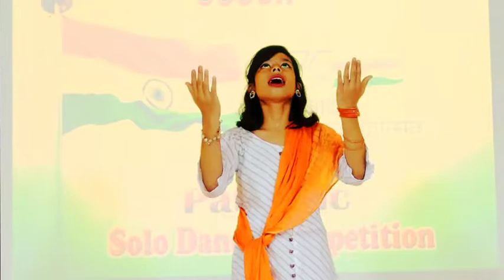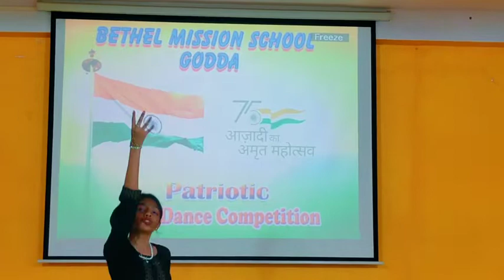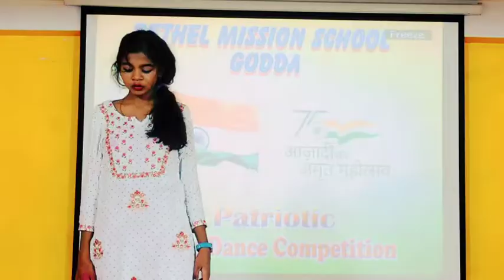Patriotic Solo Dance Competition